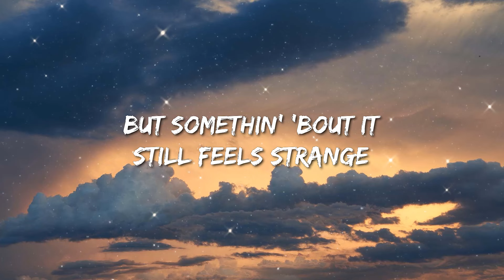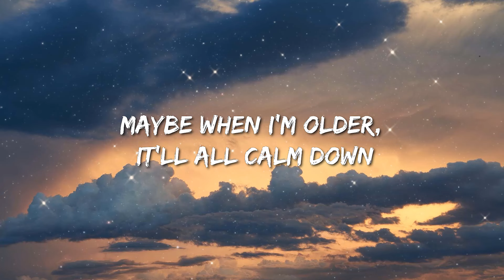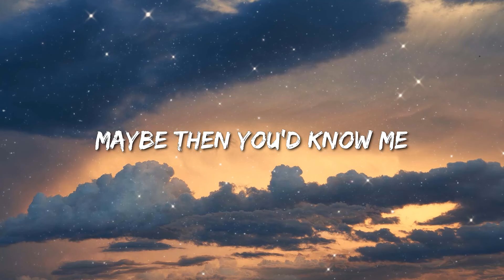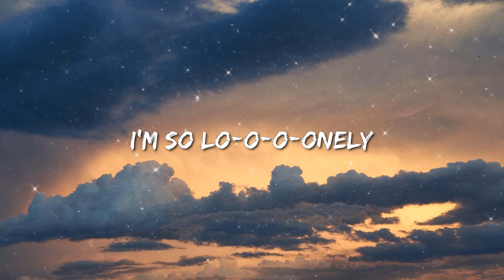Justin Bieber & Benny Blanco - Lonely (Lyrics) - Miley Cyrus, Myke Towers, Kaliii, David Kushner, My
[Post-Chorus]
I'm so lo-o-o-onely
Lo-o-o-onely

[Post-Chorus]
I'm so lo-o-o-onely
Lo-o-o-onely
I'm so lo-o-o-onely
Lo-o-o-onely